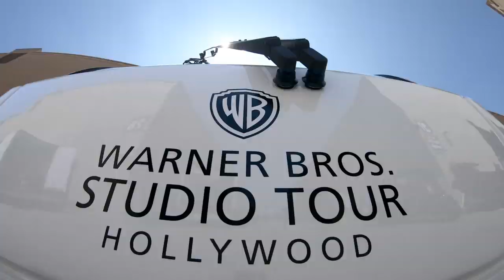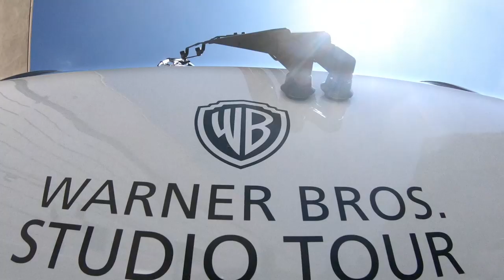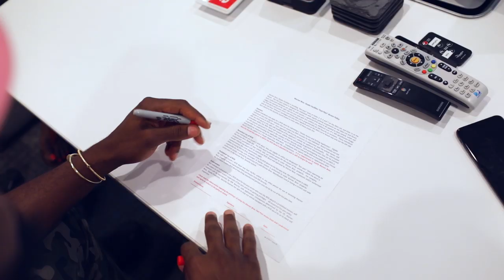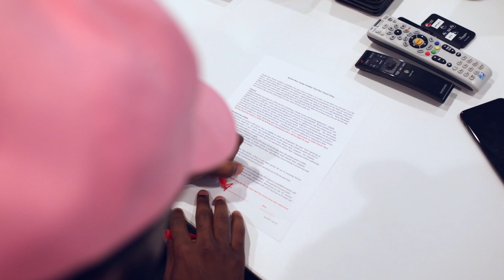Justise Winslow geeks out at Warner Bros studio lot | Extracurriculars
NBA wing, movie buff, and…Batman? Miami Heat wing Justise Winslow spent a day on the Warner Bros studio lot to go behind the scenes and try to break into the entertainment industry. 🎬🎞🎥